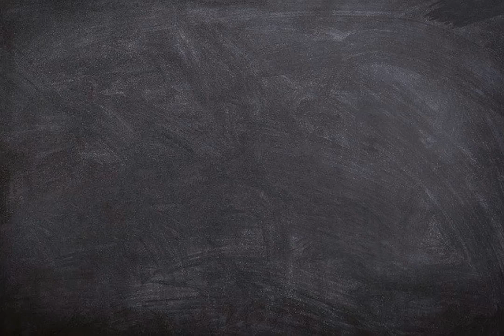Apa arti kata lambang ?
Video ini berisi pengertian singkat dari kata Lambang disertai dengan contoh penggunaan kata.